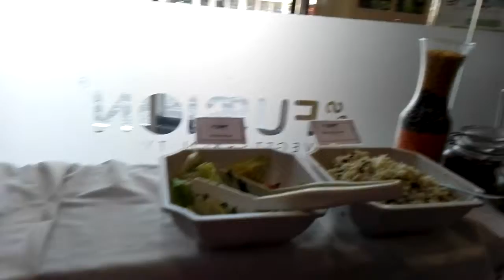buffet lunch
@ansar gallery,feb 2016